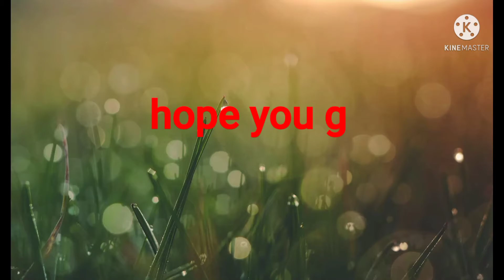black panther vs grizzly bear by drawing cartoon 2 FL Animation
guys its not based on reality if it based on reality so the grizzly bear will just kill black panther very easily but I have a reason why black panther wins because he have so many speed.

grizzly bear vs black panther
black panther vs grizzly bear
big cat vs bear
wild animals fight
fight of wild animals
fight of grozzly bear
fight of black panther

and today like aim is 10 please complete it hurry

for black panther lover
for big cats lover
for fight lovers
for animation lovers